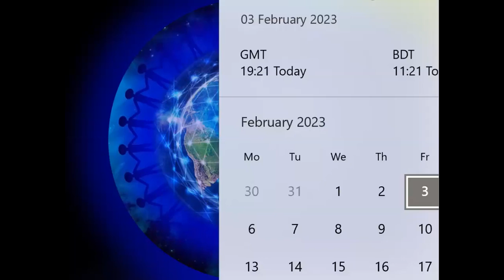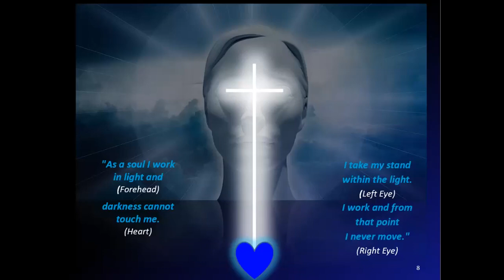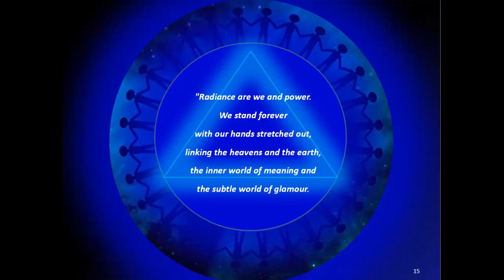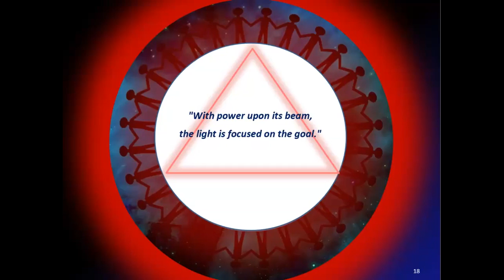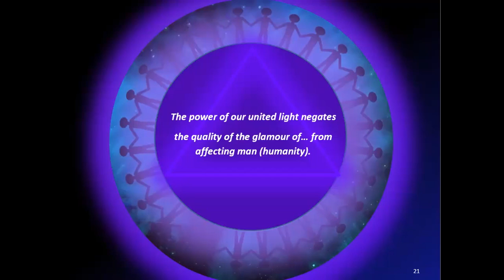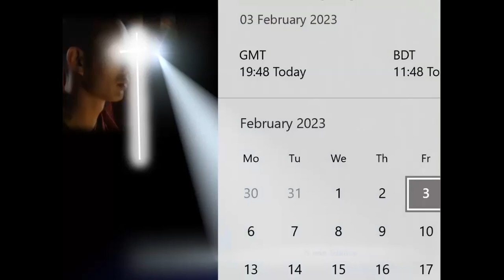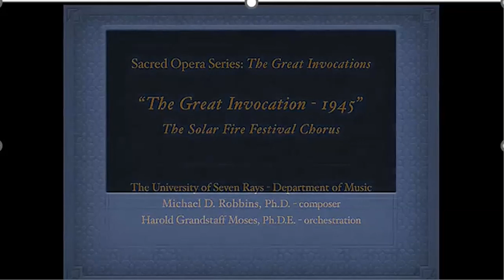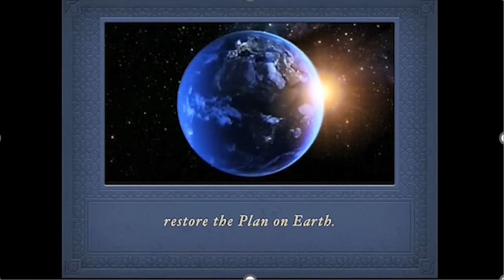DISSIPATION OF GLAMOUR Initiative - Program 202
The Dissipation of Glamour led by Tuija Robbins.

Dissipation of Glamour Initiative webinar 202
This meeting was held on February 03rd, 2023.

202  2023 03February ASK DOGI TR